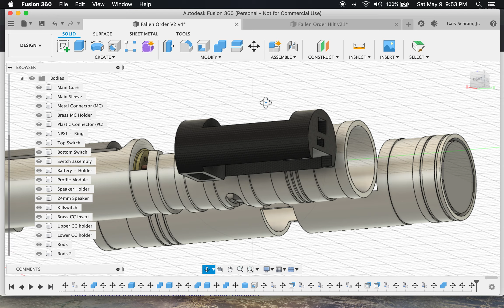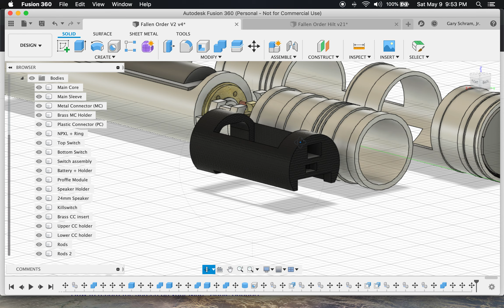Fallen Order Custom Chassis design (before Machining)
A 3D model of a chassis I plan to machine for a Fallen Order hilt that belongs to a friend of mine. I modeled every piece. Only 3 small internal pieces will be 3d printed.